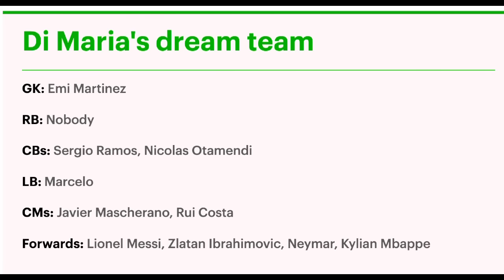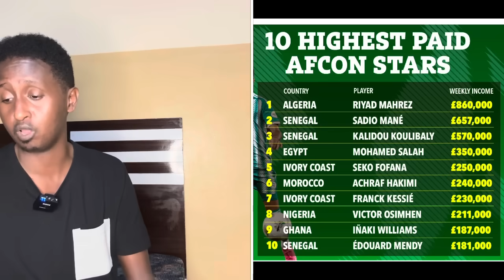CHELSEA oo caawa dooneysa in KLOPP habeenkisa kaga ciyaaraan,Messi wa MAGIC bal fiiri,Unted+Aarsenal